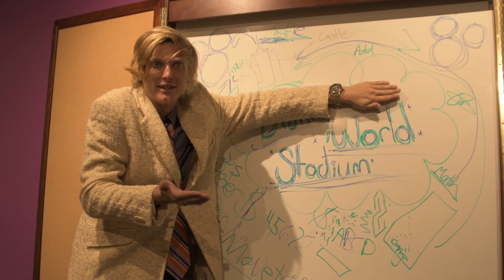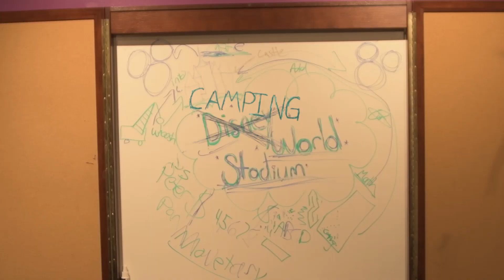The Story of Camping World Stadium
Camping World Stadium is a pretty bad name for a legendary venue. So I wrote a sketch about how it got to this terrible name.